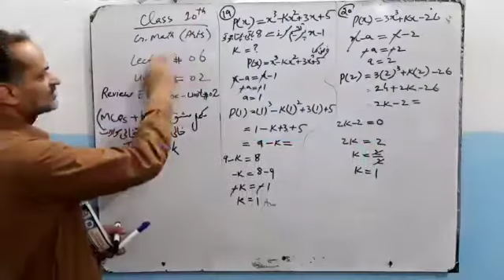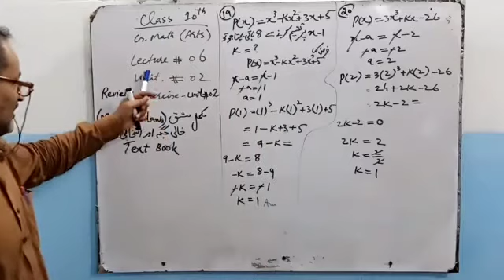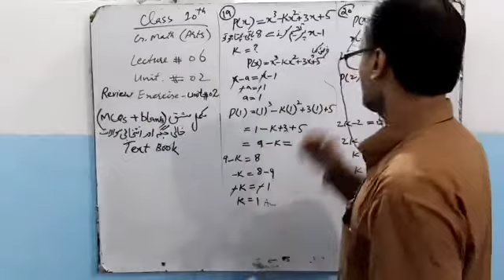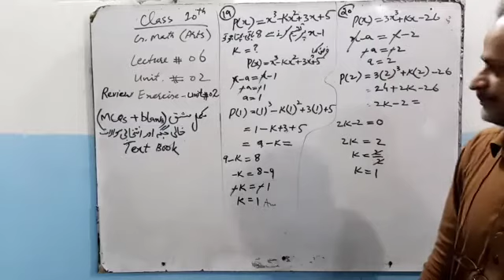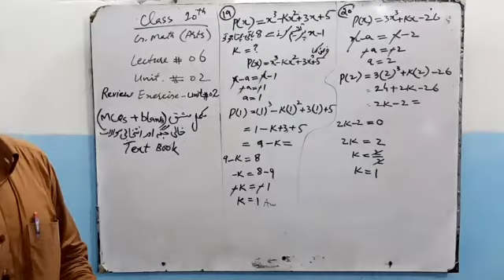General math 10 unit 2 lec 6 || factorization || algebraic formulas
algebri formulon ki madad se tajzi krna | ten class math arts unit two